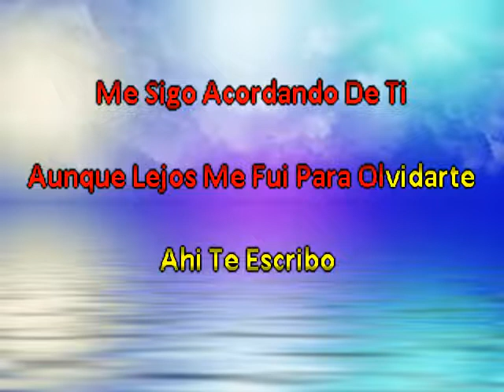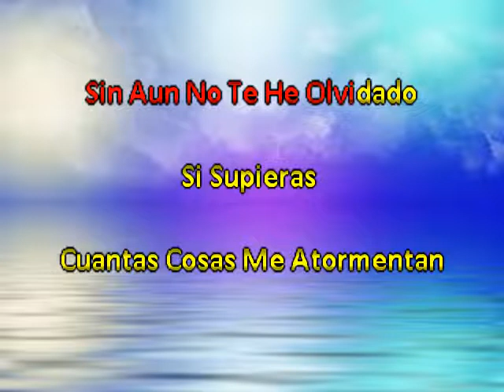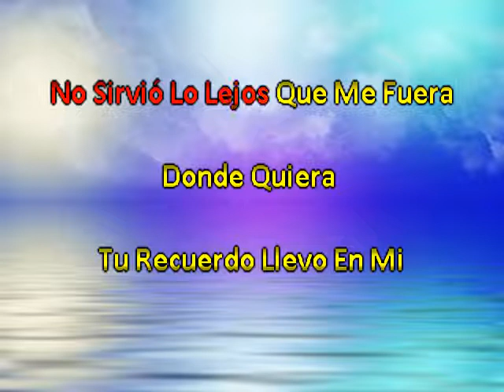Eliseo Robles Sin Recompensa Ni Esperanza (con mariachi)